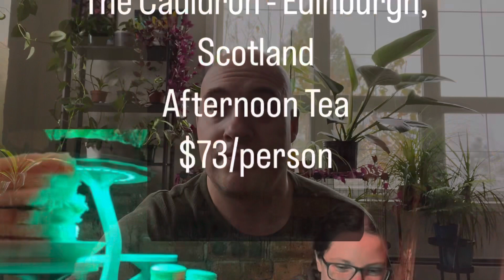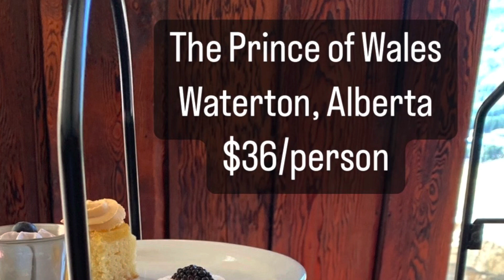Who Has the Best Afternoon Tea? A Comparison of 6 Afternoon Tea Experiences!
Afternoon Tea at the Cauldron in Edinburgh, Scotland, the Empress Hotel in Victoria, BC, the Prince of Wales Hotel in Waterton, Alberta, the Ritz in London, UK, the Hotel MacDonald in Edmonton, Alberta, and the Chateau Laurier in Ottawa, Ontario